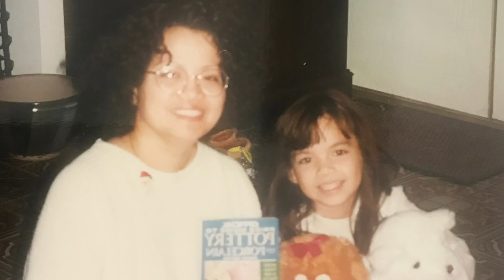5 Things I Learned from My Mom | Ingrid Nilsen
Here are a few things that my mom has taught me over the years!